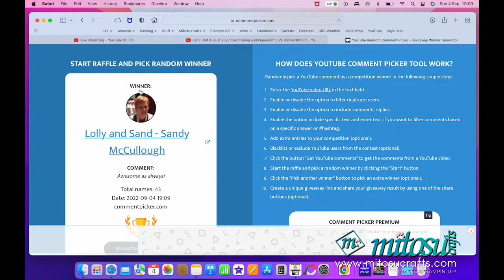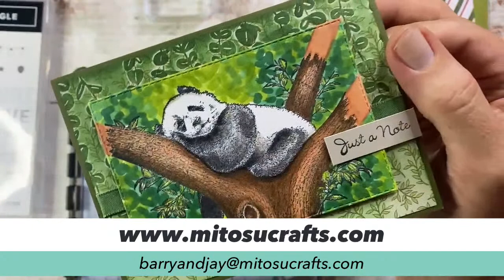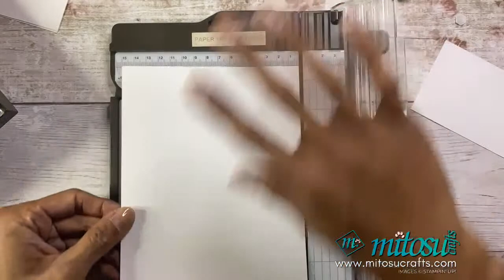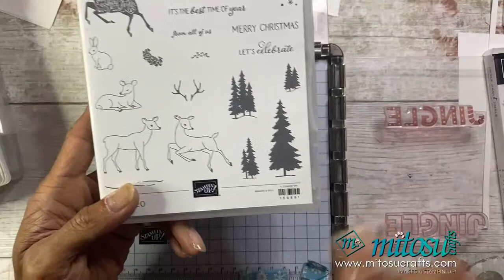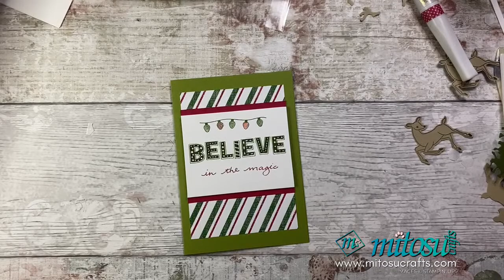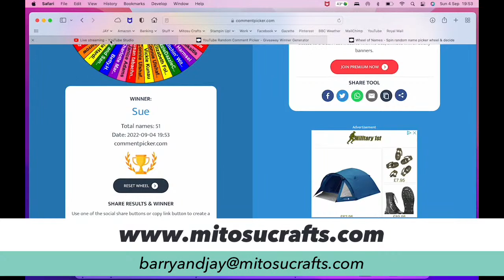JINGLE JINGLE JINGLE Christmas Cards and Papercraft LIVE Demonstration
JINGLE JINGLE JINGLE Christmas Cards and Papercraft LIVE Demonstration using Stampin' Up! Products. Sharing cardmaking techniques, hints, tips and tricks on how to make a handmade card.